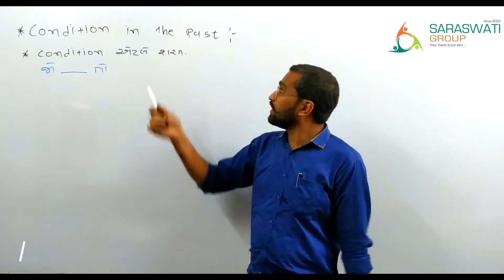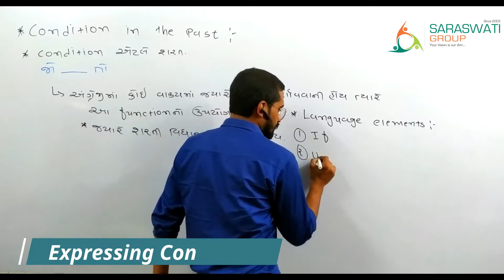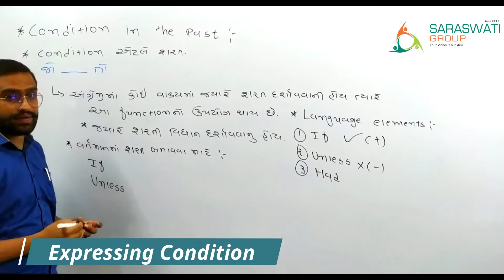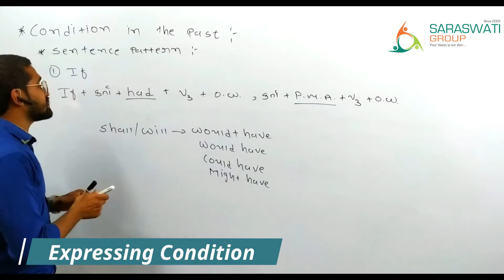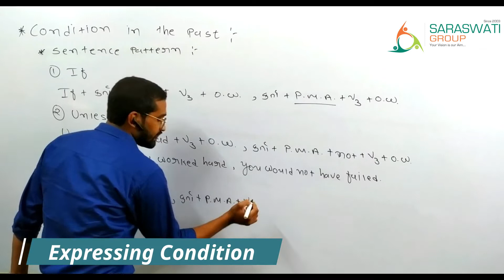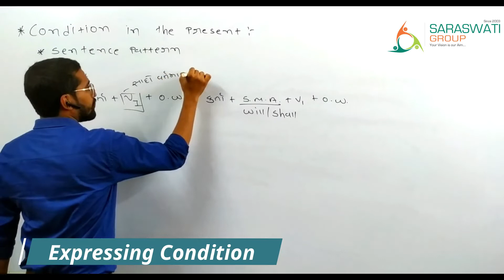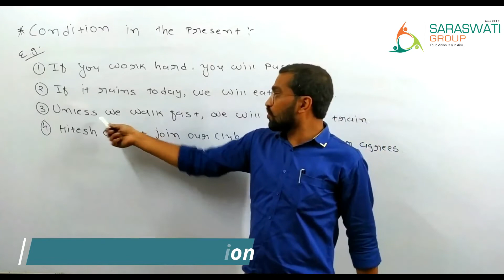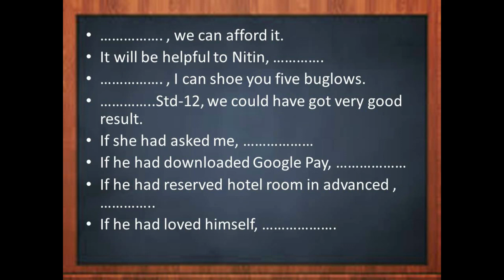English II Expressing Condition II Std 12 II Rajesh Sir II Saraswati Group of Education